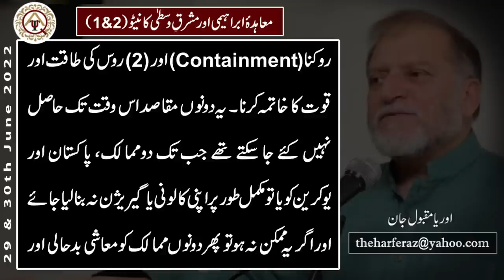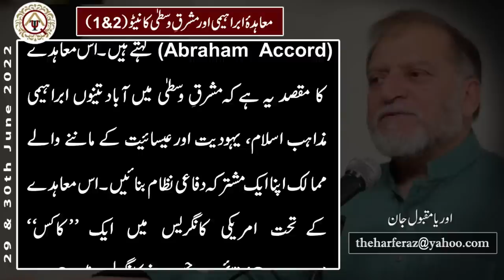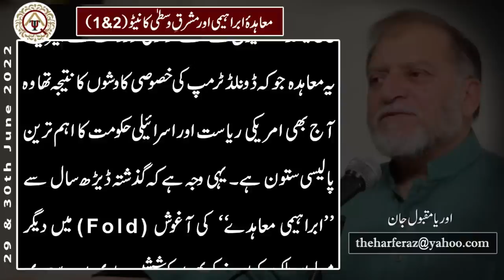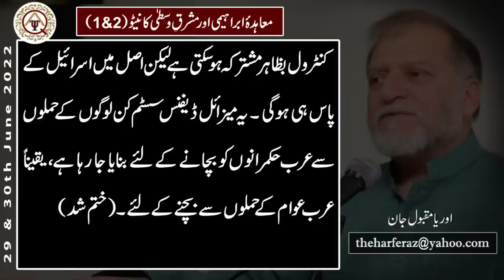معاہدہ ابراہیمی اور مشرق وسطیٰ کا نیٹو | حرفِ راز | اوریا مقبول جان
Official YouTube Channel of OryaMaqboolJan

Column
Writer: Orya Maqbool Jan
Title: معاہدہ ابراہیمی اور مشرق وسطیٰ کا نیٹو
Date Publish: 29, 30 June 2022
VO Artist: Muazzam Asghar